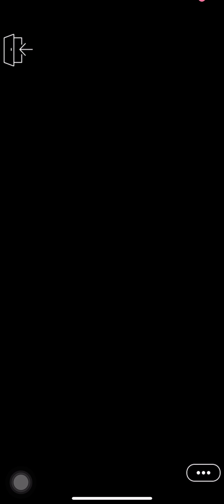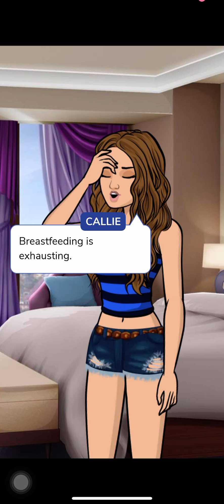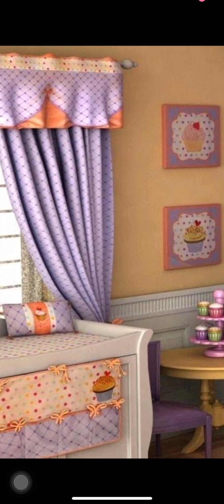Chain Reaction ( Episode 48 )